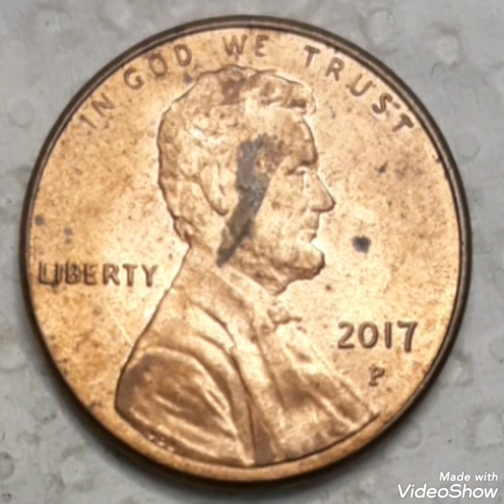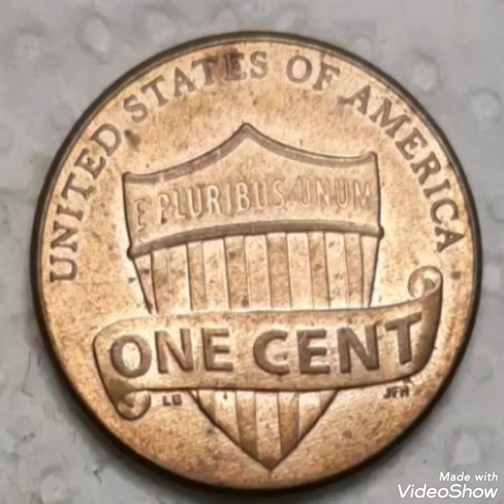2017P lincoln pennies Mint Error coin worth money to look For !!